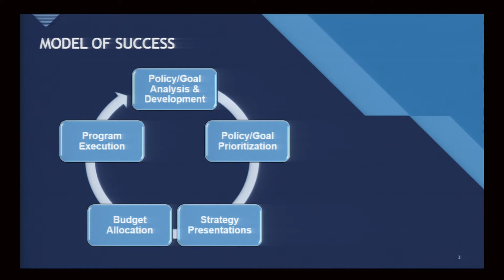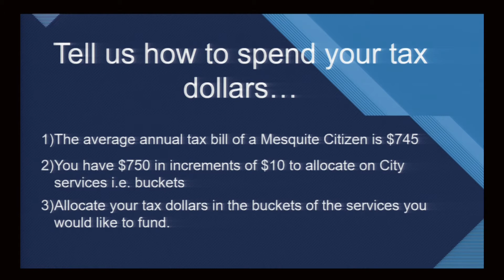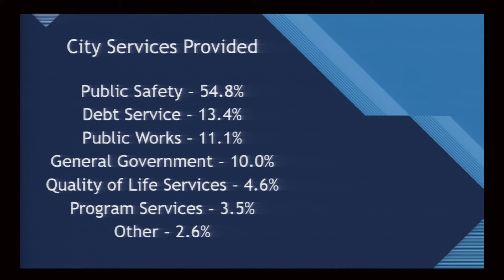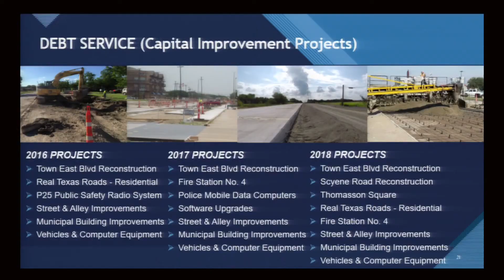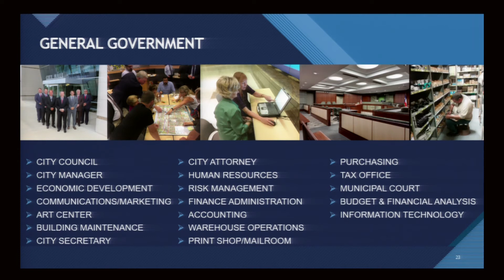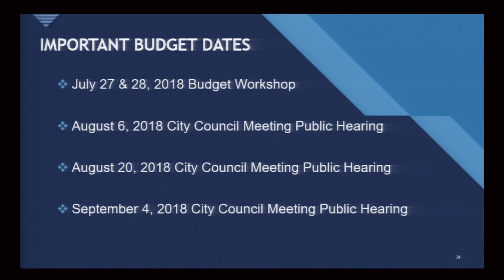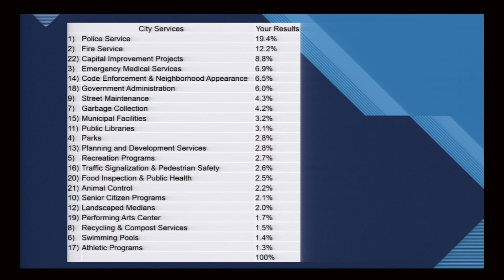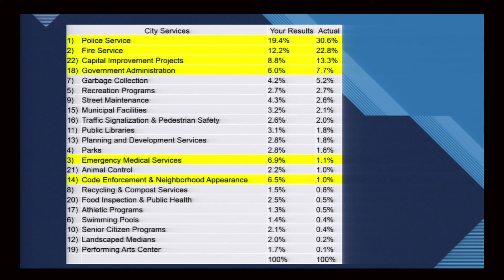Town Hall Tuesday - City Budget & Operations